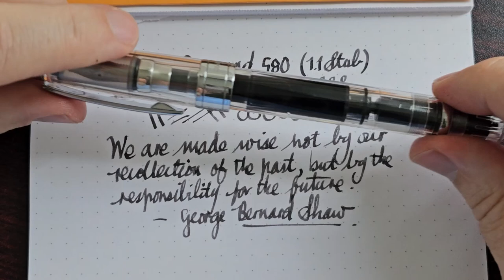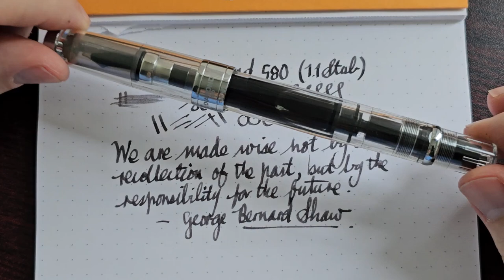TWSBI DIamond 580 Fountain Pen Review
In this video I review the TWSBI Diamond 580 fountain pen and do a writing sample with Diamine Earl Grey ink.